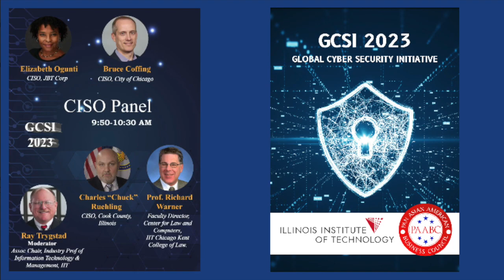GCSI 2023 CISO Panel – Cybersecurity Compliance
Moderator: Ray Trygstad, Assoc. Chairman, Industry Prof. of Information Technology & Management, IIT Speakers:
Bruce Coffing, CISO, City of Chicago
Elizabeth Ogunti, CISO, JBT Corp
Charles “Chuck” Ruehling, CISO, Cook County, Illinois
Richard Warner, Faculty Director, Center for Law and Computers, Chicago Kent College of Law, IIT